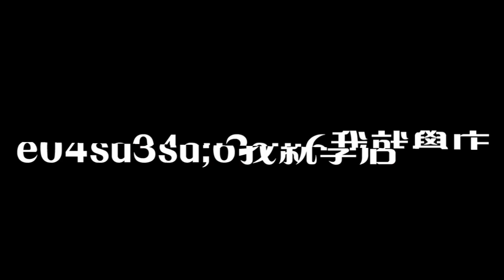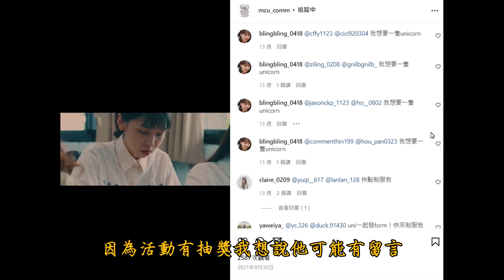【20歲前的日子】ep02 - 荒謬的認識一個臭X子的故事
不要哭
追蹤我的instagram: l.kuohung_1212
喜歡的話請把影片分享給你所有的朋友
讓我能早日達到我的目標喔 感謝你們的支持！